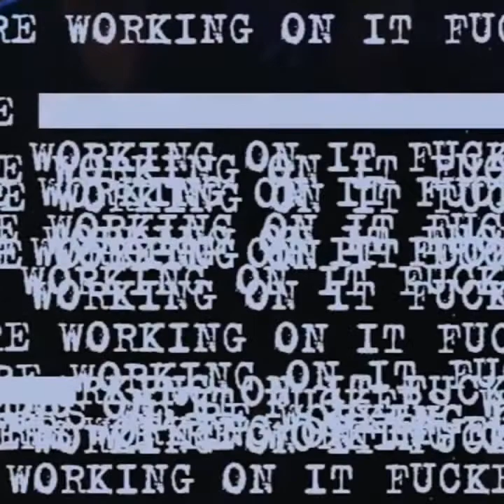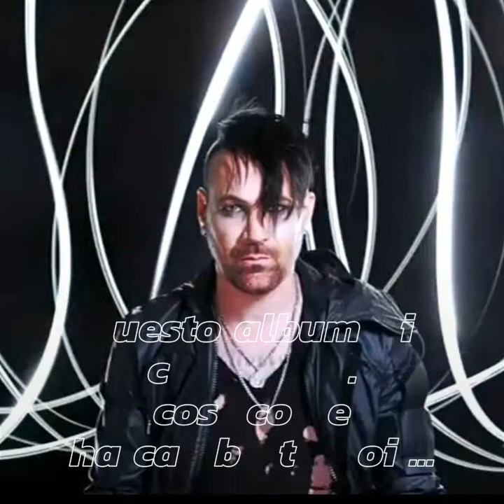HARMONIC DISRUPTOR Italian Fans teaser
Promo for the italian fan base of Jk about their Next album

Ex dead by sunrise / Orgy founders
RYAN SHUCK and AMIR DERAKH